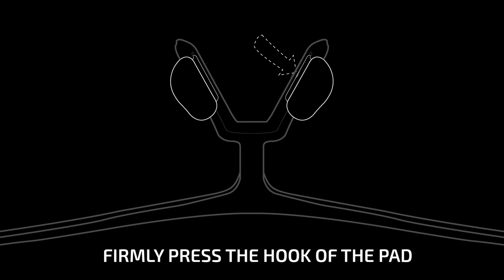How To Change your Scicon Sports Aerowing performance sunglass lenses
The Scicon Sports Eyewear collection presents the Aerowing, inspired by the Retro 90s classics and designed in collaboration with the world’s best athletes offers riders a perfect match between style, customization, and performance.

Tailor your lens to your ride, all Scicon Sports performance sunglasses boasts an interchangeable lens system allowing you to easily interchange the lenses depending on light or weather conditions. The lens clips out in 3 simple steps and the new lens can be clipped back in the same manner.

Rider comfort is as important to us as our performance quality is, all Scicon Sports performance sunglasses are fitted with  Flexi Fit™ Temples and are adjustable for an improved ergonomic fit and universal helmet compatibility.

Because no face is the same, Scicon Sports performance sunglasses feature 3 easy to interchange nose pad options, simply clip them out and change it for the nose pad that best fits your individual preference.

ABOUT SCICON®
Scicon Sports was born out of a garage near Bassano del Grappa in Italy, the heart of the cycling industry, in 1980 to solve the problem of how professional cyclists travel with their bikes. The evolution over time has created a brand which not only solves problems, but inspires adventure around the world. After becoming an icon in the design and production of the world’s best bike travel bags, Scicon Sports became synonymous with a long list of champions. Today, Scicon Sports is the most in demand brand for athletes who travel with their bike. Combining a passion to inspire to broaden horizons with an in- house wealth of technical knowledge, expertise and history in the market, the introduction of sports eyewear in 2019 was a logical step. We have created a collection in line with our values of quality, comfort, and obsessive attention to detail. Our commitment is to guarantee perfect clarity, visual comfort and protection. Based near the Cadore valley, the global home of eyewear production, our team of industry experts dedicate their time to look for new technical solutions, performance materials and eye-catching designs to continue making athletes’ lives easier.